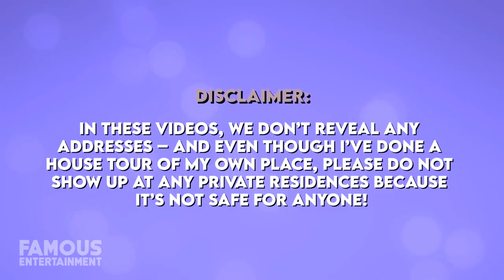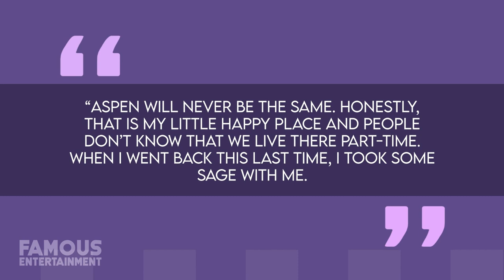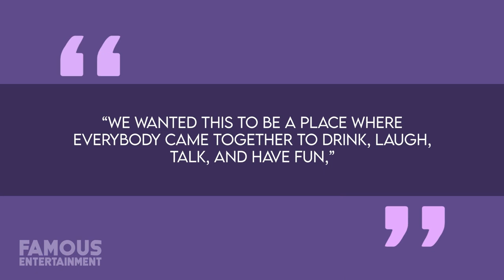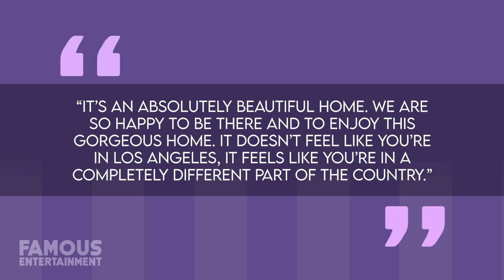Kyle Richards | House Tour | $13 Million Aspen Mansion & More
Real Housewives of Beverly Hills fans might be aware that Kyle Richards and her husband Mauricio Umansky have traded in their former Aspen getaway for a new multi-million-dollar home in the same area. There was some drama that went down on the reality show earlier this year at Kyle’s former Aspen crib so maybe that prompted the change of scene. The new Aspen property cost the couple over $13 million and boasts 4,300 square feet along with a handful of luxury details. Aside from their Aspen getaways, Kyle and her husband also have a mansion in Encino which is their main residence, and a place in the desert community of La Quinta.